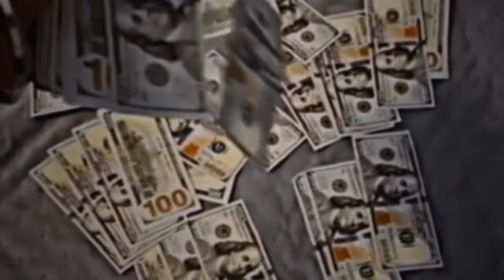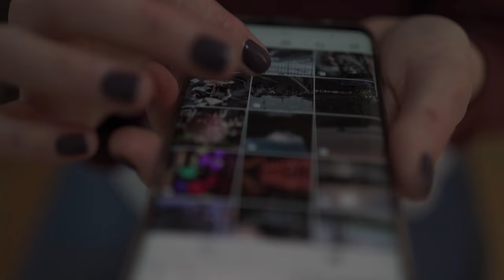Be extremely careful when watching Merchant Navy Reels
👥 Book 1:1 Merchant Navy counselling session with me, FREE 20 mins for first 50 students

📕Buy Ebook "How to Join Merchant Navy in India without getting FRAUD"

Books every Seafarers Must Read
1.The Alchemist
2.The Truth About Leadership
3.The 7 Habits of Highly Effective People
4.Tribes: We need you to lead us
5.Drive: The Surprising Truth About What Motivates Us
6.Rich Dad Poor Dad
7. The Power of Now

Download the Checklist of things you need before joining your First Ship-

The right path to join Merchant Navy in 2024 from India 🚢
Don't fall for Fake Merchant Navy Influencers, Fake Agents, Fake Institutes and Fake Merchant Navy Jobs.  👁️
👀Watch now for an Fake free Merchant Navy journey!

Chapters-
Recipes of Merchant Navy Influencers? 00:00 - 01:00
Incomplete information by this Merchant Navy Influencers 01:01 - 02:11
Reality of Travel Opportunities in Merchant Navy 02:12 - 05:29
E-book 05:30 - 06:41
Uniform flex by this Merchant navy Influencers 06:42 - 07:41
Advice for New aspirants 07:42 - 08:35
The Truth of GP Rating Course 08:36 - 09:33
Responsibilities of Instagram Creators and Viewers 09:34 - 11:22